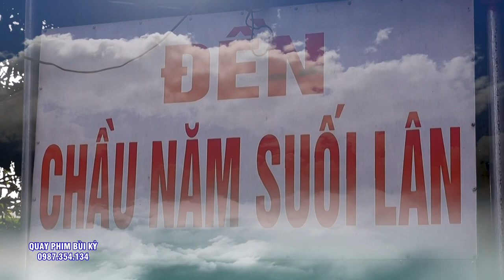Chầu 5 Công Chúa - Chầu Lục Cung Nương - ĐT Hoàng Đức Hiếu Laon Giá Tại Phủ Bóng - Nam Định